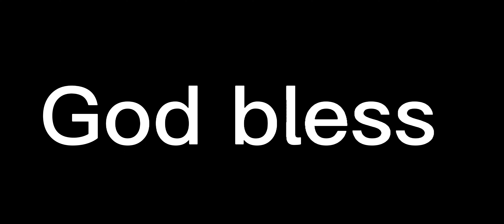Nick Mullins finds K.J. Osborn for a very impressive touchdown!! That's a fantastic play!!!!